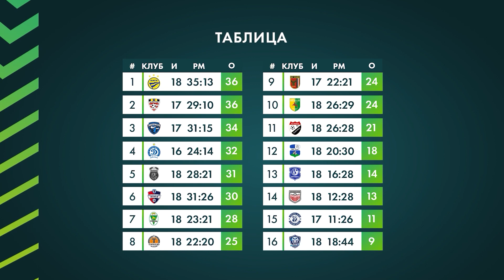Обзор 18-го тура «Беларусбанк-Высшей Лиги»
Сложные победы БАТЭ и «Шахтера», падение «Ислочи» и явный прогресс брестского «Динамо». Чемпионат входит в свою основную фазу и мы представляем вашему вниманию обзор всех матчей 18 тура «Беларусбанк-Высшей лиги»!